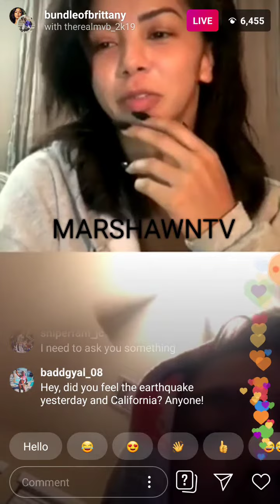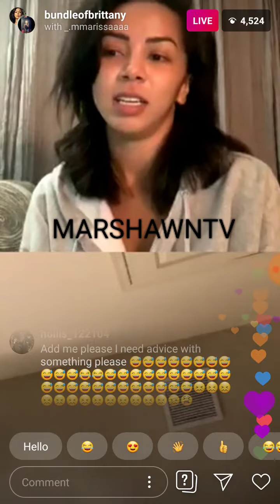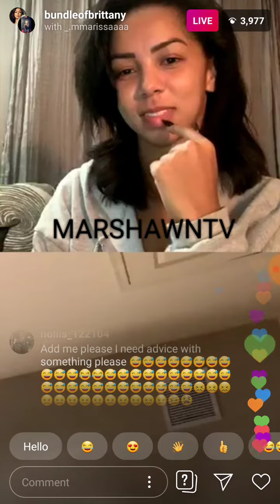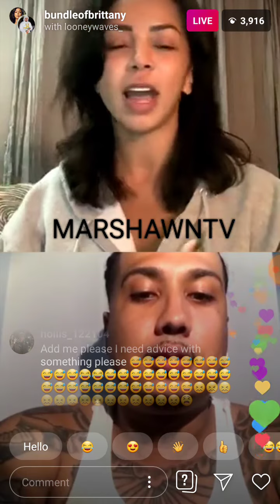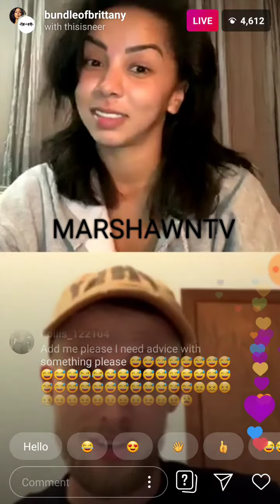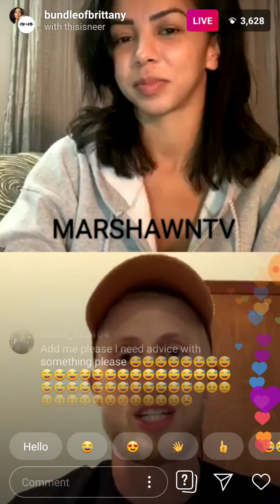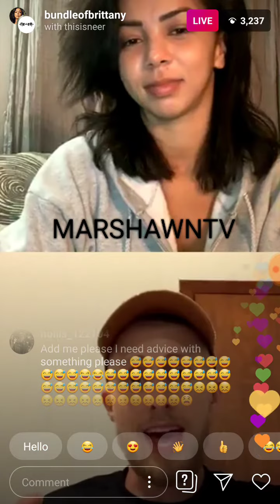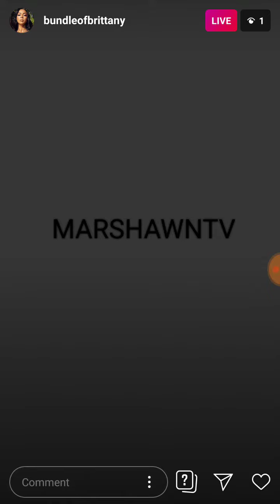BUNDLE OF BRITTANY INSTAGRAM LIVE